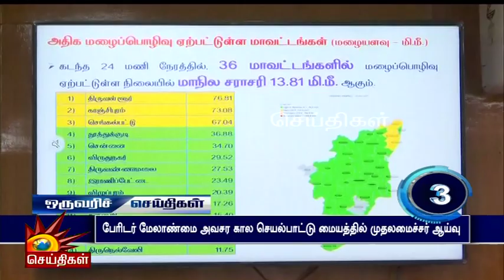முதலமைச்சர் மு.க.ஸ்டாலினுக்கு இனிப்புகளை பரிசளித்த மம்தா பானர்ஜி | Chennai | Tamil Nadu